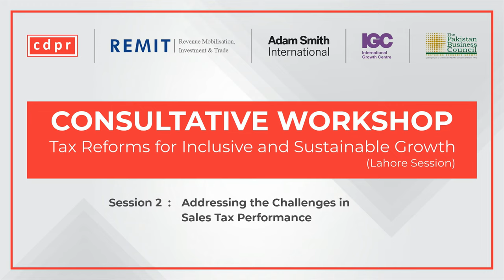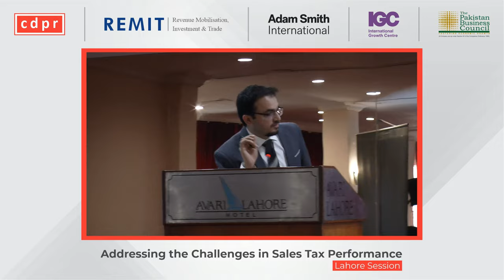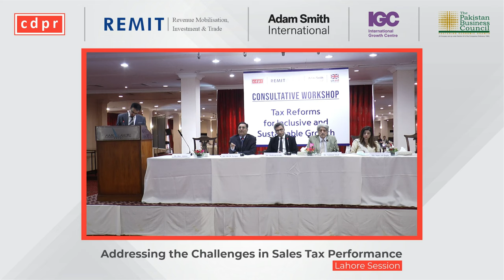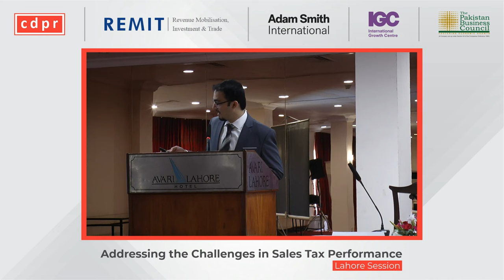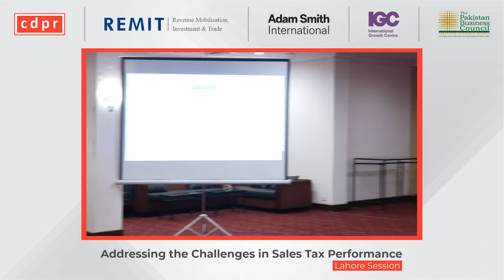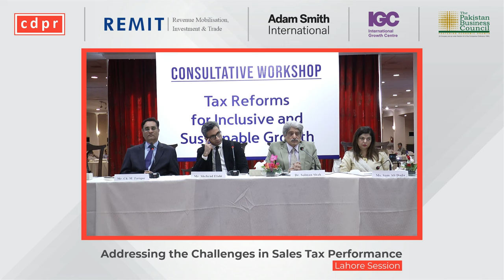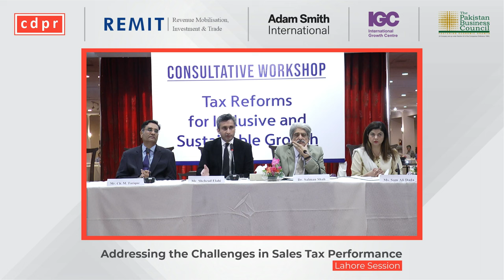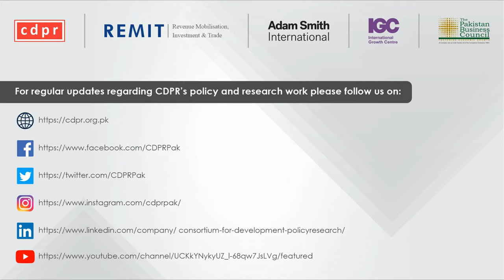Revenue Mobilization Investment and Trade (REMIT)-Lahore Consultative Workshop Session 2: Sales Tax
The Consortium for Development Policy Research (CDPR) in collaboration with Revenue Mobilisation, Investment and Trade (REMIT) programme hosted a consultative workshop "Reforming Pakistan's Taxes for Sustainable and Inclusive Growth", on the 13th of April 2022, from 12:00 to 6:00 PM at Khursheed Mahal, Avari Hotel, Lahore.

The purpose of the workshop was to generate a dialogue on tax reform with a focus on improving the performance of various federal taxes in terms of both willingness to pay and collection. It also aims to provide input into the upcoming budget to support the Federal Board of Revenue (FBR).